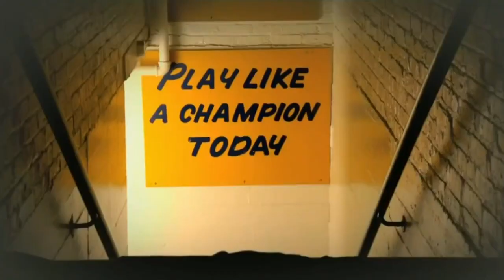WTIC 1080 Top 10 UConn Games - #3: 2009 Football UConn Notre Dame